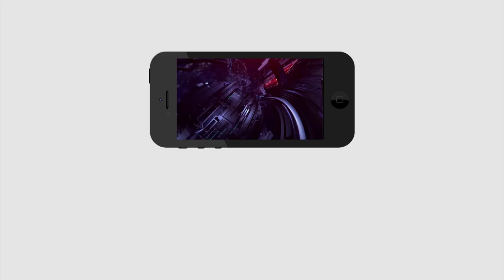Public Talk On GHMC Elections | Public Fire On TRS Ruling | TRS Vs BJP | PDTV News